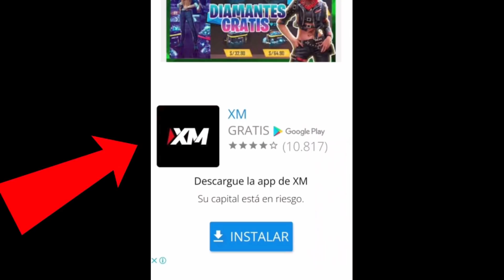TORRE DE ESTAFA *NO TE DEJES ENGAÑAR* (TEN MUCHO CUIDADO) FREE FIRE! como sacar la torre de monstruo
➡️EN ESTE VIDEO TE VENGO A MOSTRAR QUE LA TORRE DE MONSTRUO EN FREE FIRE ES UNA COMPLETA ESTAFA Y NO PONGAS TU DINERO EN JUEGO TEN MUCHO CUIDADO AL GIRAR ESTA RULETA!